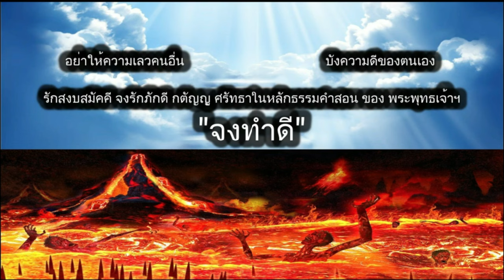ดูดวงรายวัน ผ่าดาววันนี้ 15/ส.ค/2567 ลัคนา12ราศี l หมอฤทธิ์ ผ่าดาว